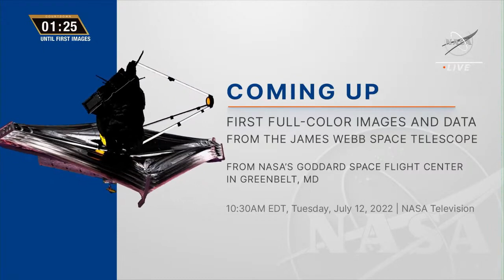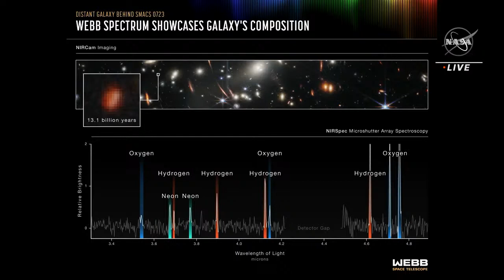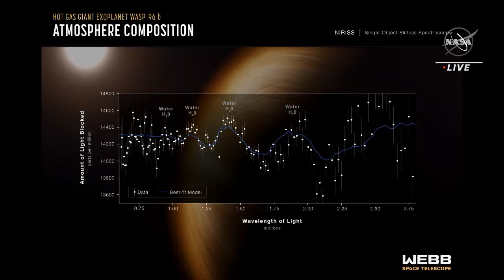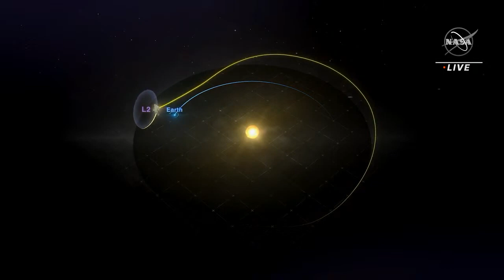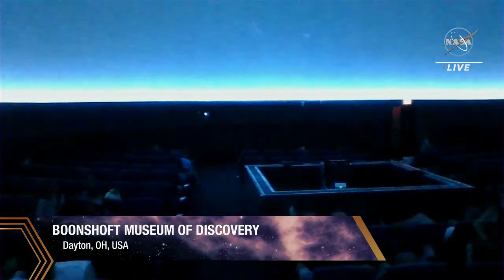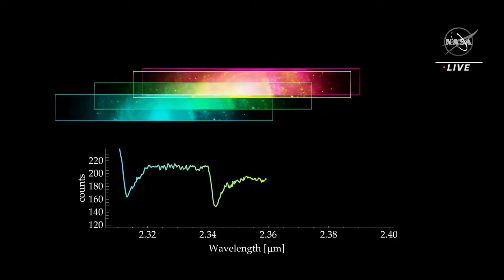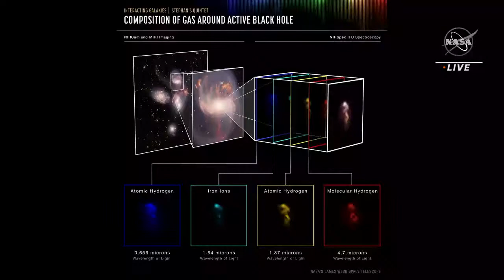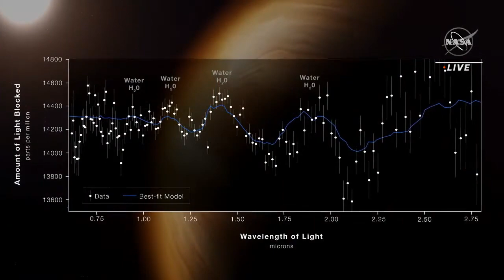Official NASA Broadcast of the First Images From the James Webb Space Telescope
Ready to show off the Webb space telescope's first full-color photographs, reconnected with a spacecraft on a vital mission to the Moon, and our Artemis I Moon rocket and spacecraft move a step closer to launch... a handful of the stories to tell you about - This Week at NASA!